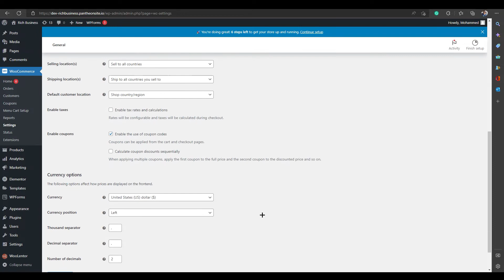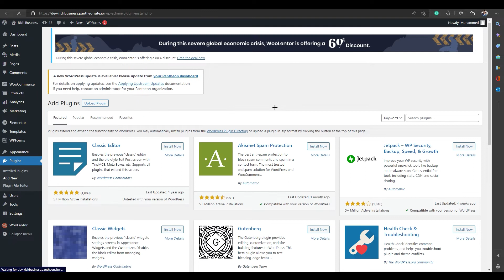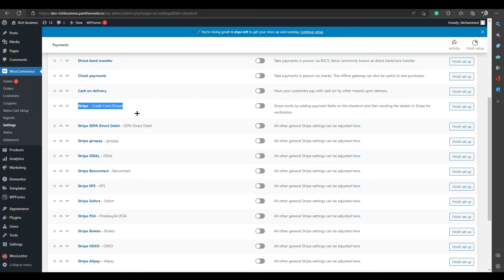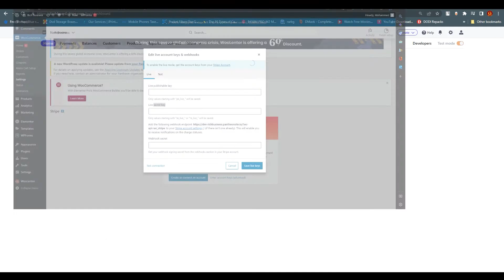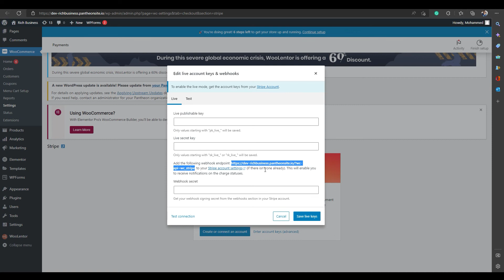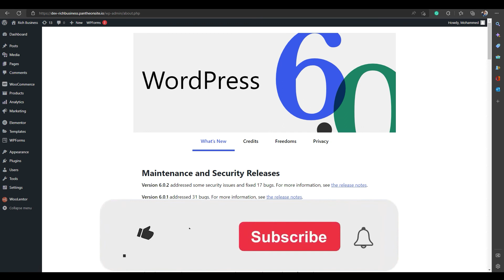How to Integrate Stripe with Woocommerce (2022)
In this video I show you how you can  Integrate Stripe with Woocommerce. Do you wonder how you can do it? I'll show you exactly how to do that.